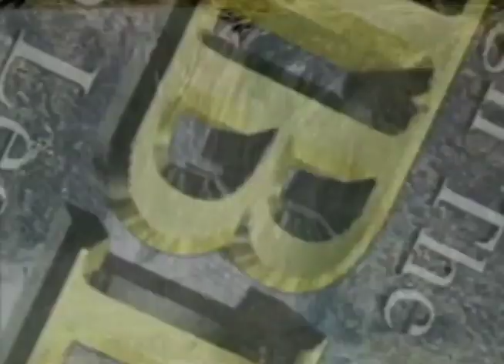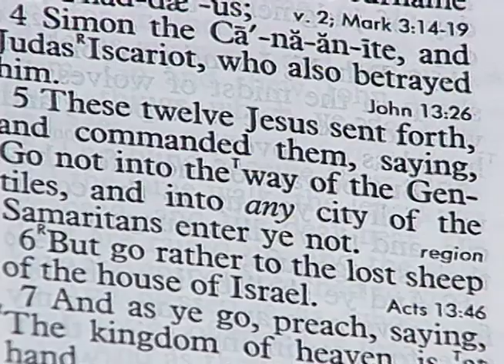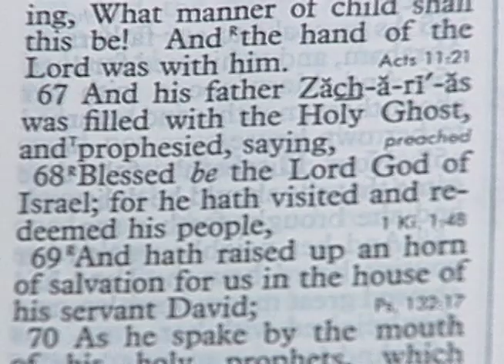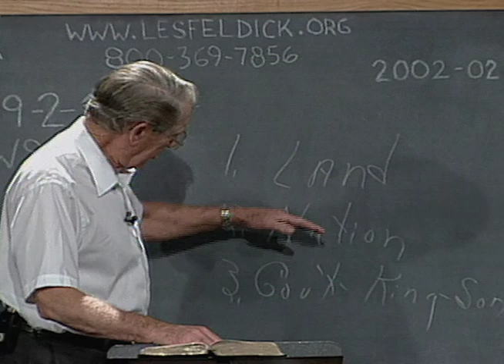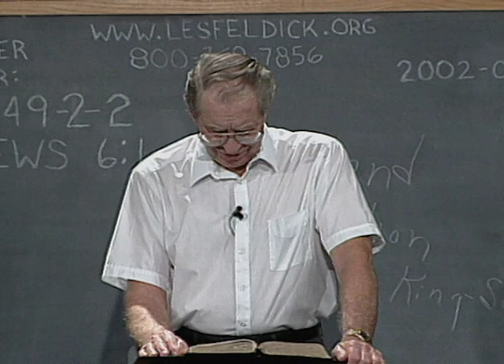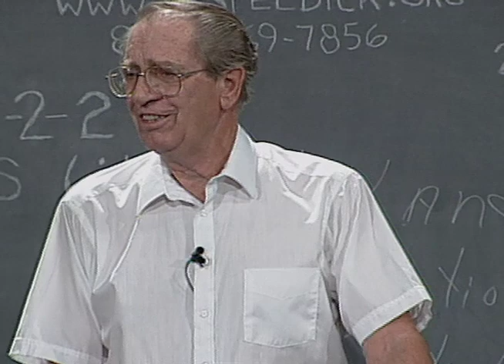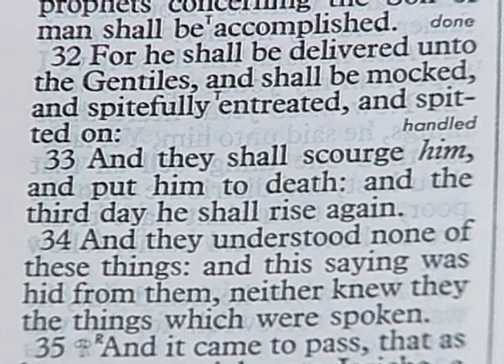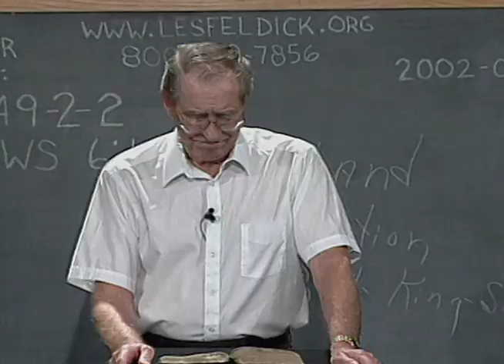Les Feldick - 49-2-2 - Through the Bible Program #2002-02